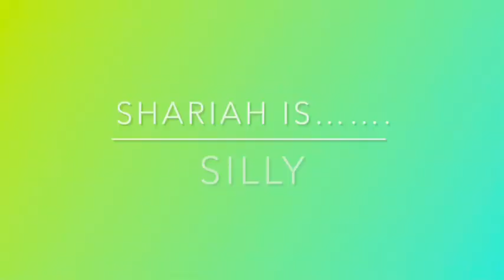Shariah takes 13